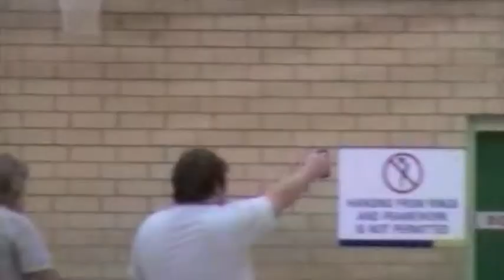Control Line at Ingle Farm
Electric CL flying at Ingle Farm Community Centre